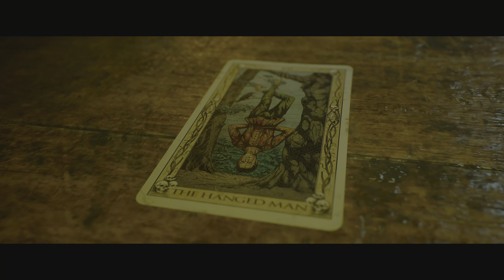クアリー ～悪夢のサマーキャンプ Game play wandering episode part 3 PS5 4K HDR full game 100 No. commentary